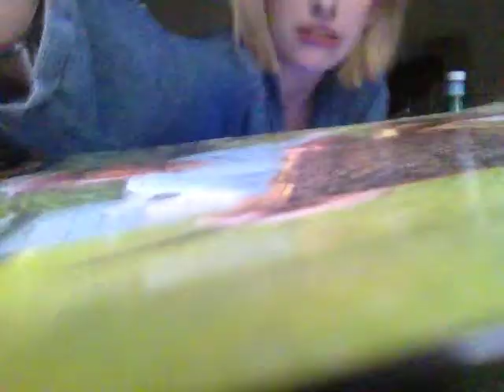Marina and the diamonds - teen idle cover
First time actually playing a song on piano, so is a bit poop. Ahh well, 'twas fun. Enjoy! x